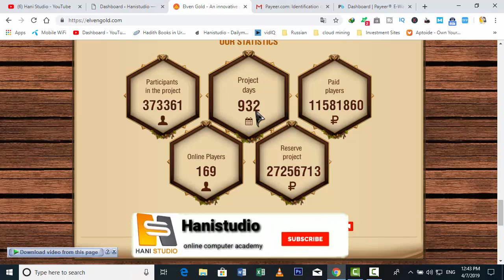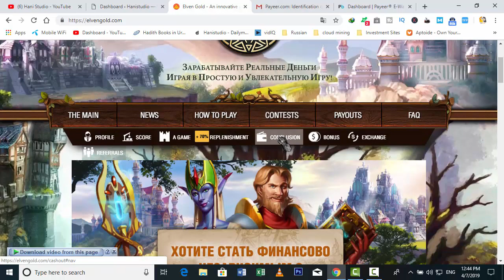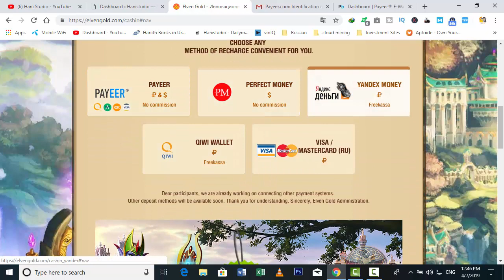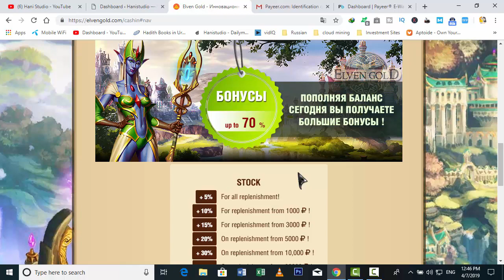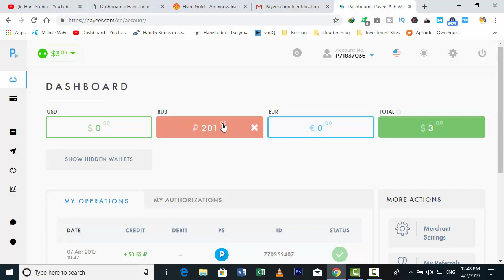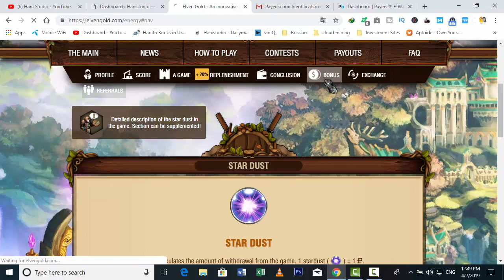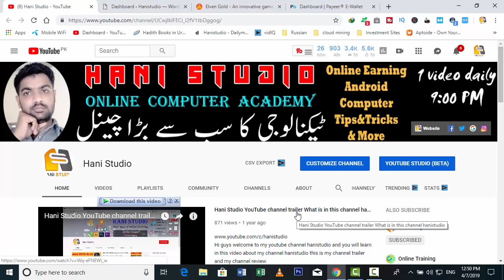Earn money online fast with 50 ruble live withdraw proof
Hi guys welcome today i will show you earn money online fast with 50 rubles live withdraw proof best legit and paying site with 50 rubles signup bonus and make money online free and this site paying since 934 days. signup and start earn money online. if you want to watch more videos subscribe my channel and press bell icon for my updated videos notifications.

==About Channel==

===LINKS===